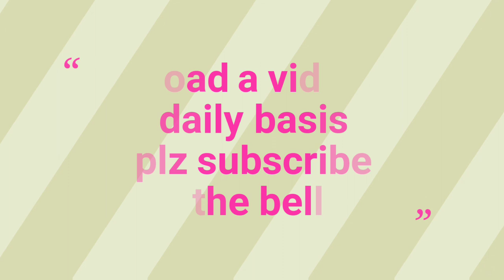Tulsi vivah rangoli | Attractive tulsi vivah rangoli | easy tulsi vivah rangoli design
easy and unique rangoli by Rz creation peacock rangoli for navratri | diwali | दिवाली रंगोली | दिवाळी रांगोळी डिझाईन

required things -
1) rangoli colours
2) chalk
3)empty glue bottle
4) spoon
5)stick

| india rangoli | Peacock rangoli | Rangoli easy | दिवाळी रांगोळी | rangoli | rangoli designs
| rangoli designs simple | rangoli designs simple and easy | rangoli designs simple and easy and beautiful | rangoli designs with colours | easy rangoli designs for beginners | Rangoli by rz creation | रांगोळी
| Easy rangoli | Easy diwali rangoli designs
 | Easy diwali rangoli | Easy diwali decoration ideas | Easy diwali rangoli videos | Easy rangoli kolangal | Easy rangoli muggulu | Easy rangoli kolam | रांगोळी | रंगोली
| रंगोली | Easy rangoli designs | Flower rangoli | India rangoli | Peacock rangoli | Rangoli easy | दिवाळी रांगोळी
tulsi vivah rangoli dots | rangoli for tulsi vivah | तुलसी विवाह रंगोली | तुळशी लग्न रांगोळी